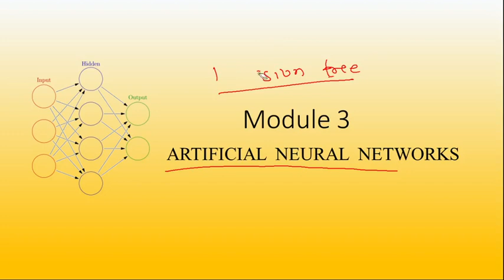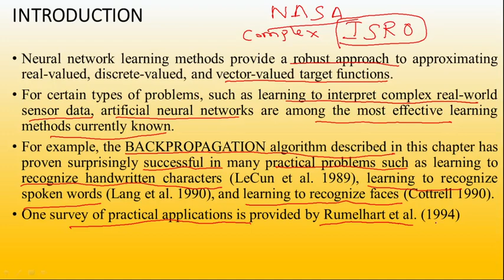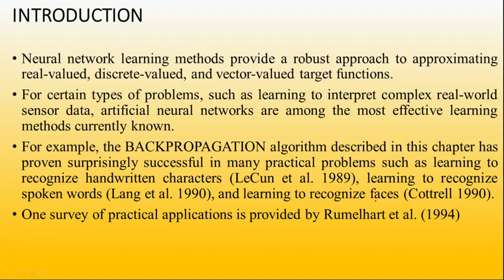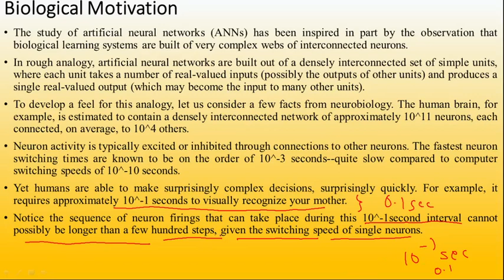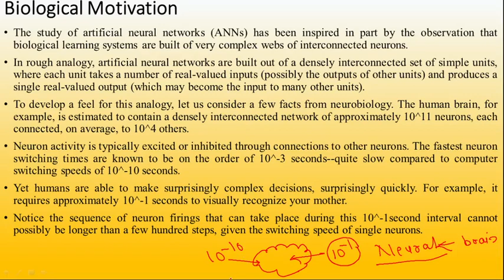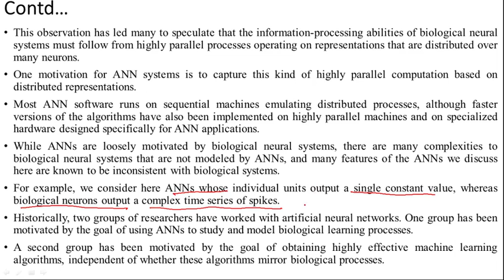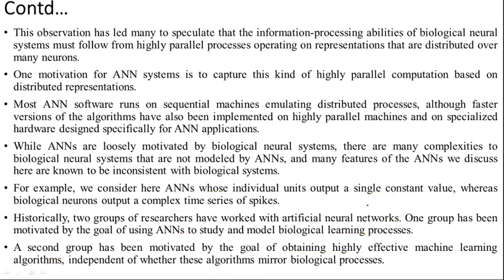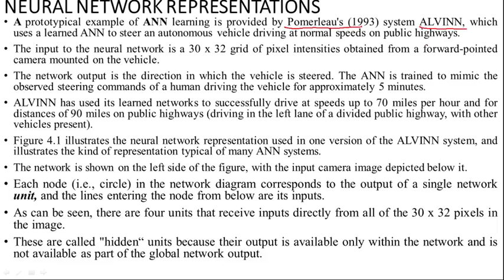Module-3.1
Artificial Neural Network